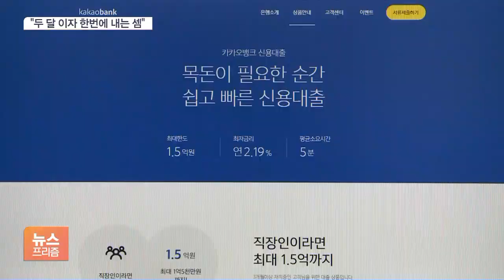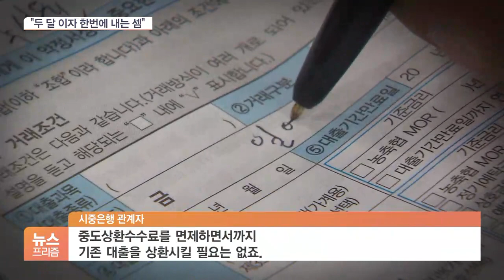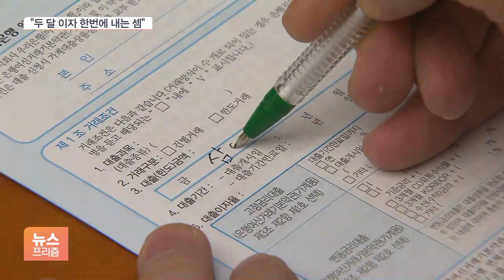누군 안 받는데…은행은 중도상환수수료 연 300억씩 ‘꿀꺽’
[앵커]

요즘 이자부담에 숨이 턱 막히는 분들 많을 겁니다.

시중금리가 가파르게 오른 탓인데 늘어난 이자부담에 대출금을 빨리 갚아 버리 자니 중도상환 수수료가 고민이죠.

시중은행에서 돈을 빌린 분들 입장에서는 이자만으로도 배를 불린 은행들이 곱게 보일리가 없습니다.

권준수 기자가 취재했습니다.

[기자]

다음 주 주택담보대출을 새롭게 내놓는 카카오 뱅크는 올해 연말까지 중도상환 수수료를 받지 않기로 했습니다.